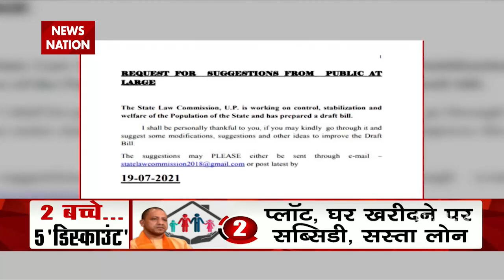अबकी बार जनसंख्या पर वार, देखिए राकेश पांडे के साथ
News State Apps डाउनलोड करें:
Download Android and iOS Apps for more updates: